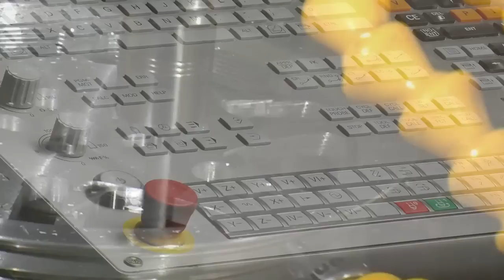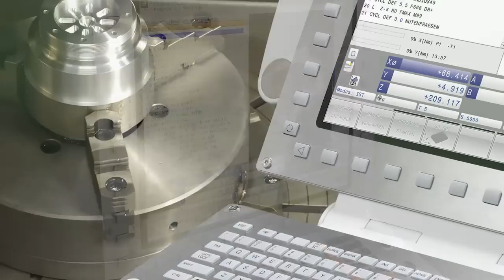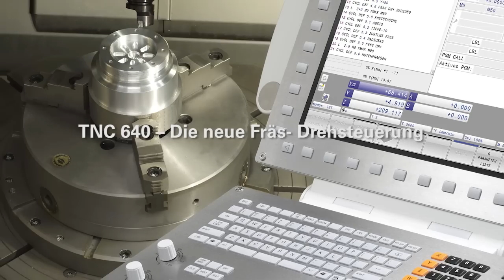TNC 640 - Die neue Fräs-Drehsteuerung von HEIDENHAIN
Erstmals vereint eine TNC-Steuerung das Fräsen und Drehen. Damit erweitert die TNC 640 das Einsatzspektrum von TNC-Steuerungen auf den Bereich der Komplettbearbeitung. Im NC-Programm lässt sich beliebig zwischen Drehbetrieb und Fräsbetrieb wechseln. Der Wechsel zwischen Dreh- und Fräsbearbeitung ist dabei besonders alltagstauglich und komfortabel gestaltet. Dabei gibt es praktisch keine Einschränkungen, denn die Umschaltung geschieht völlig unabhängig von der aktuellen Achskonfiguration.